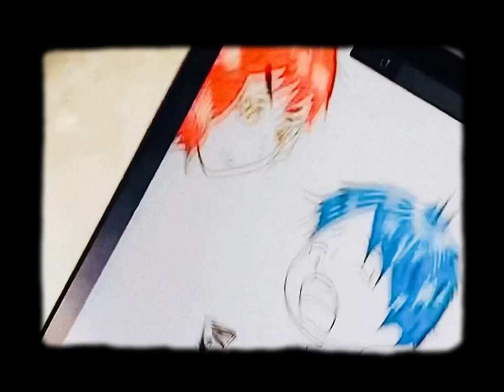Terminal d’Art FINE ART